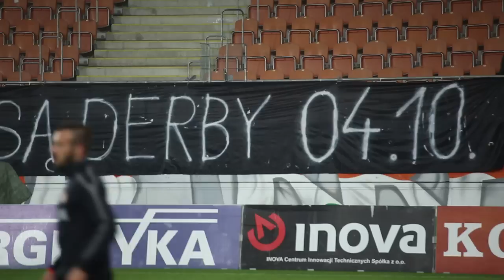KGHM Zagłębie - Korona Kielce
Piłkarze KGHM Zagłębia Lubin w ramach 8. kolejki T-Mobile Ekstraklasy pokonali Koronę Kielce 2:0 (1:0). Bramki dla naszej ekipy strzelali Arkadiusz Piech i Djorde Cotra.
21 września 2013, 20:30 - Lubin (Stadion Zagłębia)
Zagłębie Lubin 2-0 Korona Kielce
Bramki: Arkadiusz Piech 45, Đorđe Čotra 82
Zagłębie: 24. Michał Gliwa - 4. Pavel Vidanov, 5. Adam Banaś, 33. Ľubomír Guldan, 22. Paweł Oleksy (69, 21. Bartosz Rymaniak) - 31. Róbert Jež (81, 14. Miłosz Przybecki), 7. Jiří Bílek, 28. Łukasz Piątek, 6. Aleksander Kwiek (86, 18. Deniss Rakels), 3. Đorđe Čotra - 11. Arkadiusz Piech.
Korona: 1. Zbigniew Małkowski - 44. Paweł Golański, 17. Pavol Staňo, 4. Piotr Malarczyk, 7. Tomasz Lisowski - 27. Jacek Kiełb, 16. Artur Lenartowski, 29. Paweł Sobolewski (76, 77. Michał Przybyła), 10. Michał Janota (88, 19. Przemysław Trytko), 5. Serhij Pyłypczuk - 11. Daniel Gołębiewski (58, 39. Bartosz Kwiecień).
żółte kartki: Piech, Kwiek - Małkowski, Malarczyk, Lisowski.
czerwona kartka: Piotr Malarczyk (90. minuta, Korona, za drugą żółtą).
sędziował: Krzysztof Jakubik (Siedlce).